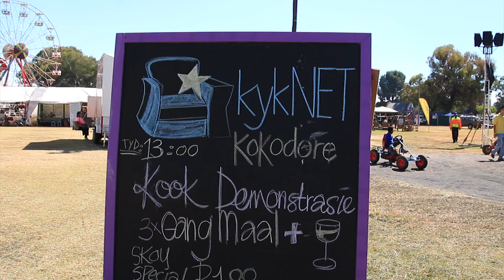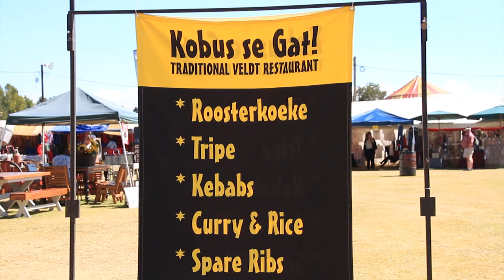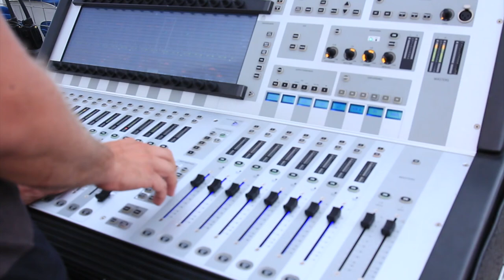SA feeste Promo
SA Feeste gives you a glimpse into the most popular festivals around South Africa and other SADC countries like Namibia. We talk to the biggest artists and also visit some of the most interesting places in towns where the festivals are held